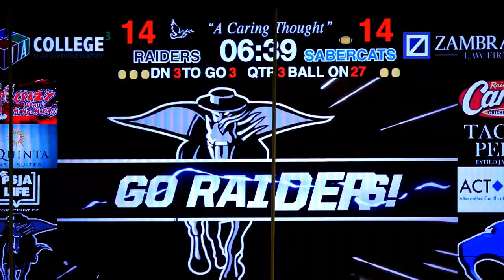RGV GAME OF THE YEAR! PSJA North(4-0) vs Robert Vela(4-0)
Final Score: PSJA North 28-21 Robert Vela